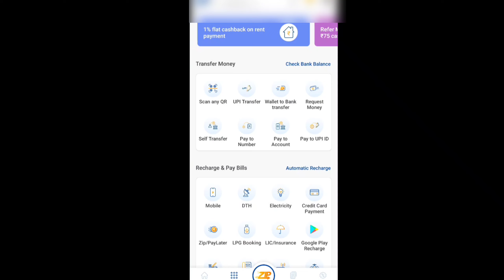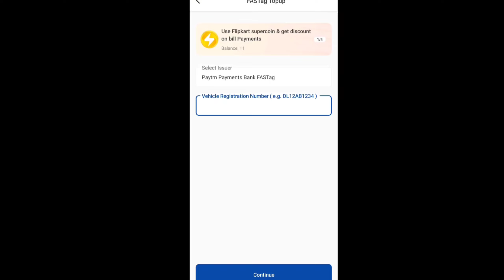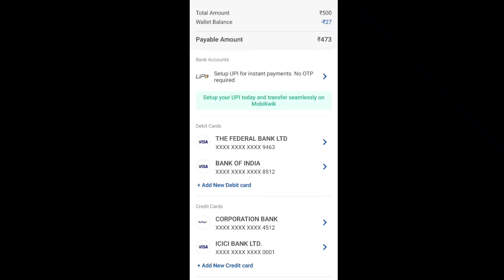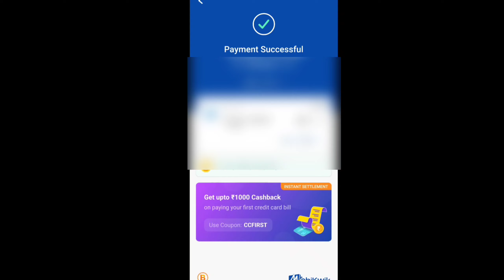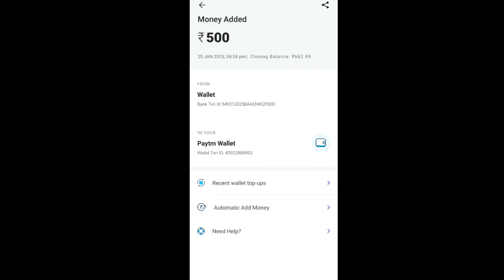Credit Card balance to Bank Transfer 0% charge | New Trick credit card to bank transfer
Product link -

👉 Music credit -
Song - Crack pot
Artist - Diamond Ortiz
Album - Crack pot